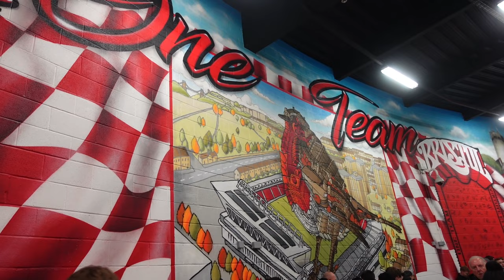THE MOMENT Bristol City ENDED Southampton’s 25 GAME UNBEATEN RUN!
Bristol City put in an outstading performance tonight at Ashton Gate as Russel Martin's Southampton side's 25 game unbeaten run came to an end with a 3-1 loss. Following an even first half, City flew out the traps to go 1-0 up through Sam Bell after 52 minutes before Rob Dickie and Harry Cornick would add to the lead! Could The Robins' play-off dreams still be alive...